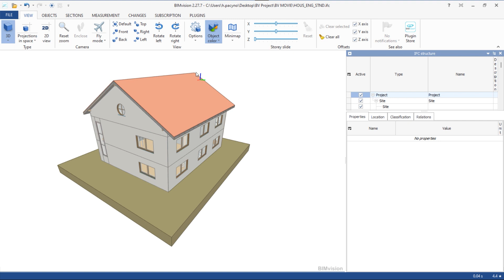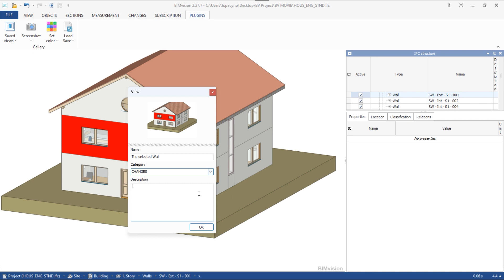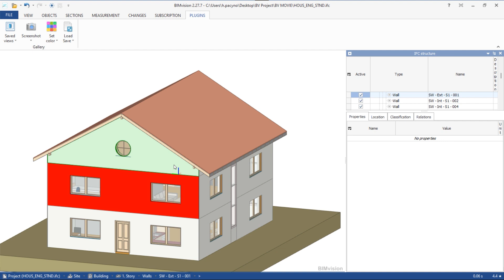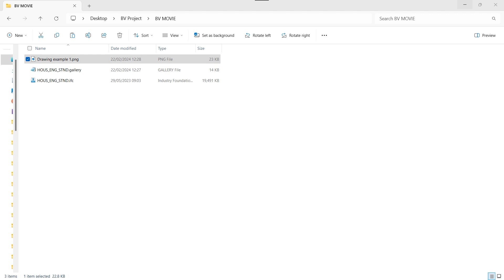BIMvision - Gallery Plugin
Save your model sections and smart views and bring them back to the model in seconds. The power of the Gallery plugin.

Create views with color markings, cross-sections or a selection of measurements to quickly switch to them later. Navigate through the IFC model to visualize a few selected elements or show a specific section of a project (construction/building/object) in a few seconds.

Send your .gallery template files to your colleagues so the whole team can benefit from your work.

Make your work smart. Prepare the views you want to present at a meeting and show them on your model by simply clicking on them one by one.